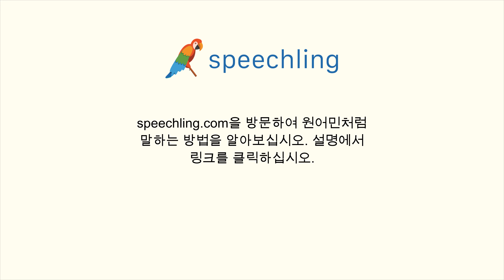프랑스어로 "왜 안 되나요?" 말하는 법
남자 목소리 :
Pourquoi pas ?

여성 목소리 :
Pourquoi pas ?

남성 음성 번역 :
왜 안 되나요?

여성 음성 번역 :
왜 안 되나요?